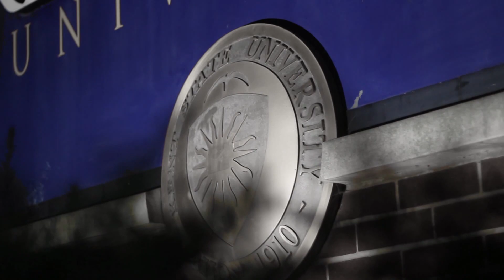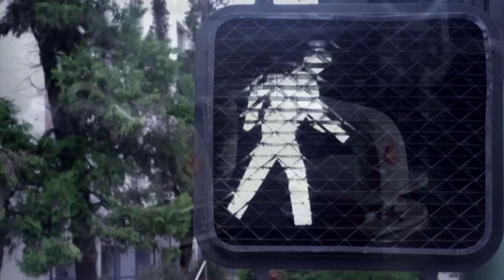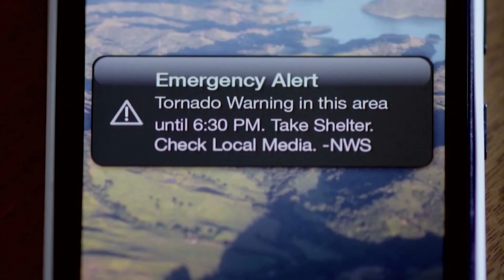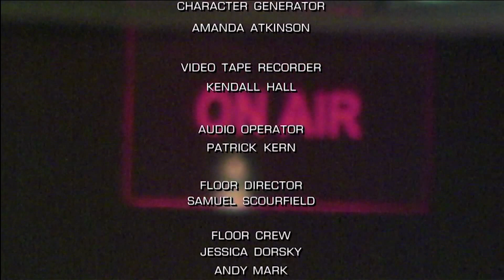9.24.15 - Episode 1 (SEASON PREMIERE)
The Agenda is back! Now with double the hosts for the same price! What a deal. Watch as Jeremy and Morgan interview Hanz Evillman, Marco Rubio, A star football player's friend, a frat god and more!

You can watch The Agenda every Thursday at 9pm on TV2KSU.com!